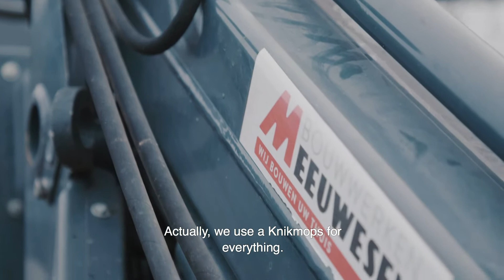Knikmops at work - Housing construction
Working in construction means spending long days out in the open, doing work which places a high strain on the human body. In these cases, a Knikmops is indispensable. The multifunctional articulated loader with its many available attachments can be used on construction sites or in warehouses for loading and unloading. The Knikmops can therefore substantially lighten the strain on a worker’s body. The Knikmops can be used for lifting or carrying materials, but also for driving a variety of different hydraulic attachments, for instance a mortar mixer or a concrete transportation bucket.